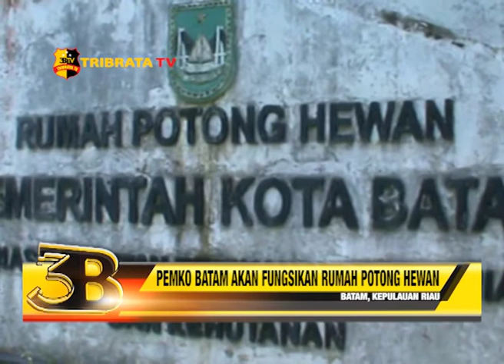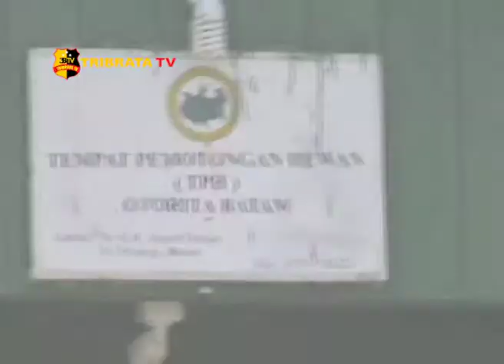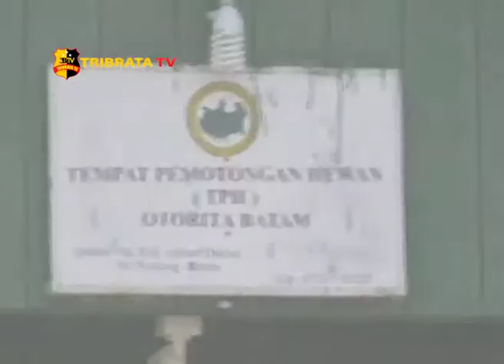PEMKO BATAM AKAN FUNGSIKAN RUMAH POTONG HEWAN